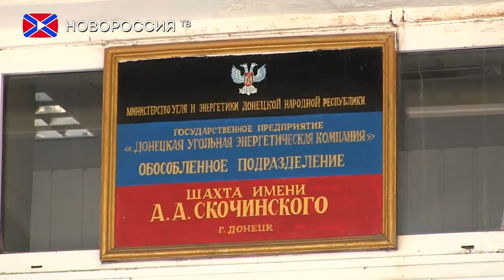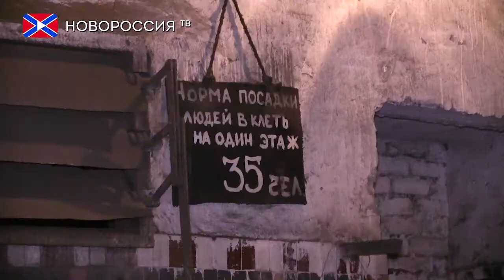На шахте Скочинского введена в эксплуатацию новая лава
25 апреля на шахте имени Александра Скочинского была запущена новая лава. Она  стала уже 6 м очистным забоем, введённым в эксплуатацию на угледобывающих предприятиях республики с начала 2019.
Длина нового очистного забоя составляет  226 метров, выемочного столба -2000 метров, а средняя вынимаемая мощность пласта – почти полтора метра.  Заместитель Министра угля и энергетики ДНР Алексей Василенко поздравил горняков предприятия с очередной трудовой победой.
В свою очередь, директор департамента Гортехнадзора ДНР Сергей Лунин отметил, что горняками была проделана очень серьёзная работа при подготовке новой лавы.
О том, насколько безопасно горнякам работать в новой лаве рассказал исполняющий обязанности генерального директора  «Донецкой угольной энергетической компании»  Евгений Пастухов.
Стоит отметить, что в день запуска очистного забоя и после проверки комиссии, первый уголь с новой выработки уже пошел на-гора.